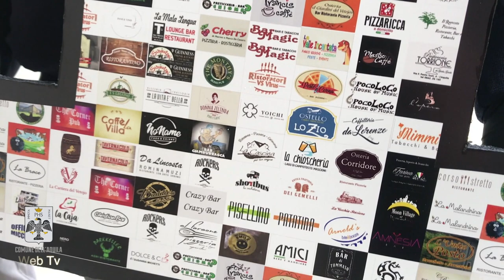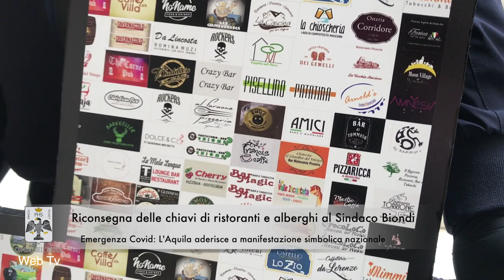I ristoratori aquilani riconsegnano le chiavi al sindaco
Emergenza covid 19: anche a L’Aquila come nel resto d’Italia, la simbolica consegna delle chiavi di ristoranti e alberghi al sindaco per sollecitare il governo ad adottare misure più idonee alla ripresa del loro lavoro.